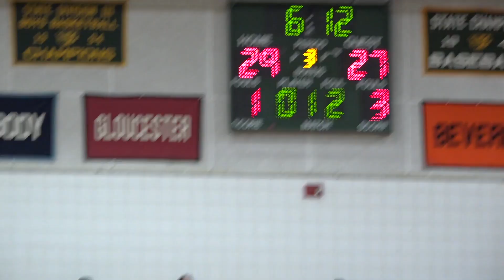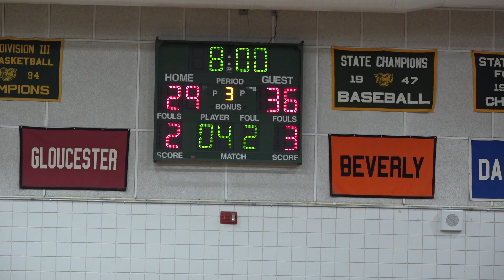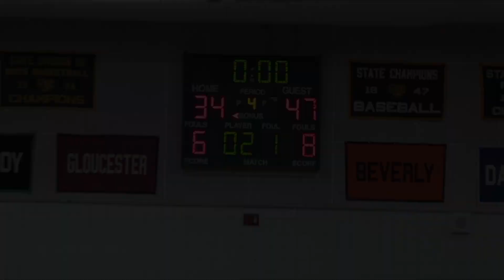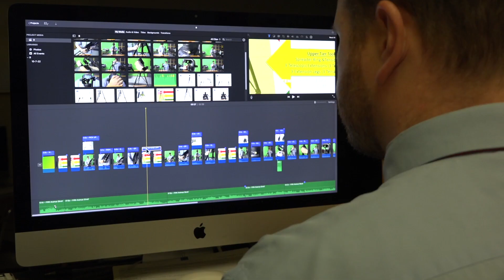Lynn Classical High School Boy's Basketball vs Swampscott High School December 22, 2022